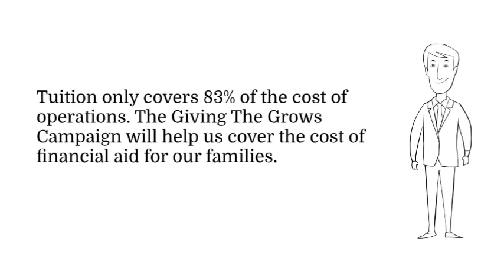We're almost there! We need 16 more families to donate at any amount to meet our Pizza Challenge 🍕